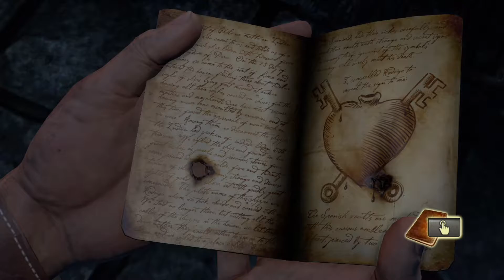Uncharted Drake's Fortune Remastered - Chapter 15 Trail of the Treasure (Crushing All Treasure)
Drake takes to the areas and catwalks above where he's previously been, eventually making his way to a graveyard and crypt where Sir Francis' diary provides clues to moving forward.

Uncharted Drake's Fortune Remastered, part of the Uncharted the Nathan Drake Collection for PS4 was recorded in 1080p and 60fps at a 60mbps Bitrate. Video was edited and compressed to 18-20mbps in Adobe Premiere.

All Treasures this chapter: Gold Inca Figurine, Golden Bird Vessel, Golden Spanish Goblet, Jeweled Golden Cross, Silver Skull, Golden Inca Mask

The story continues with Chapter 16 - Treasure Vault